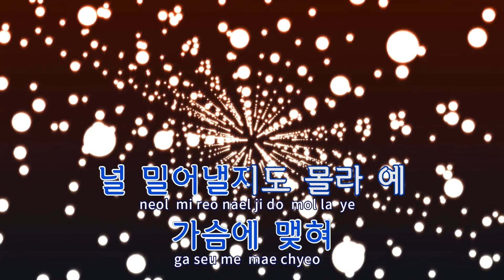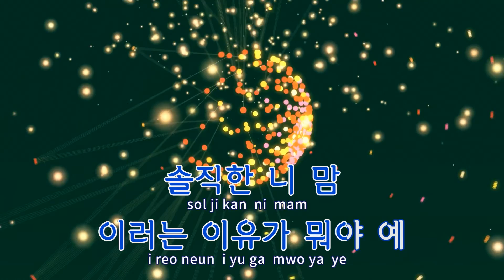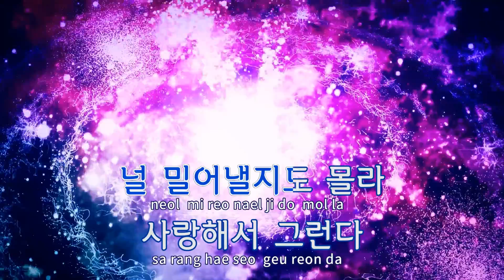[TJ노래방] 사랑해서그런다 - 소찬휘,로이 / TJ Karaoke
사랑해서그런다  --  소찬휘,로이